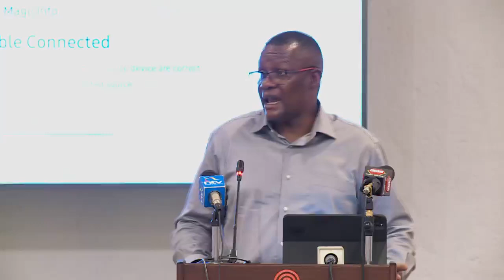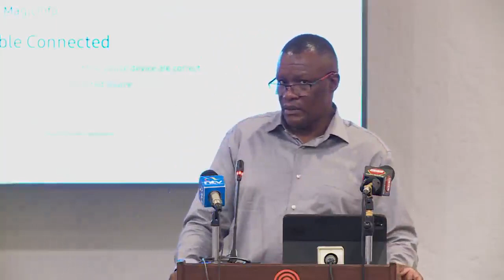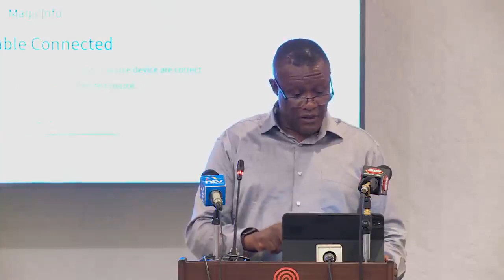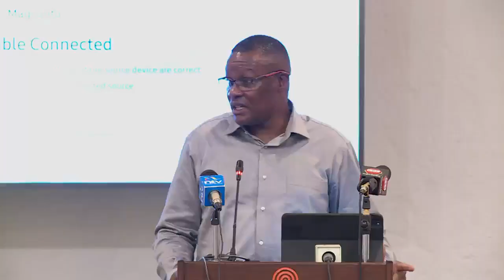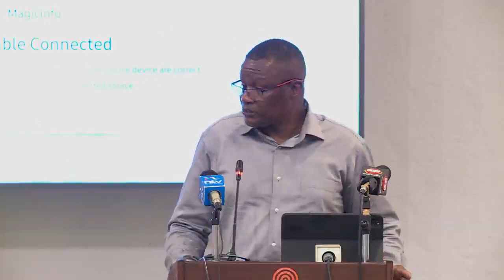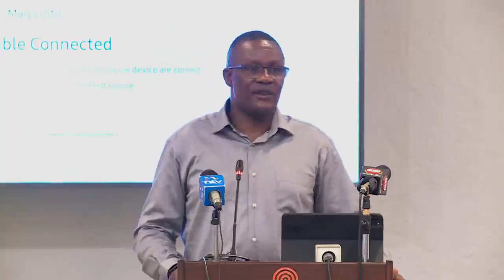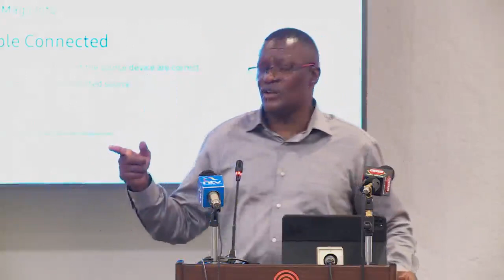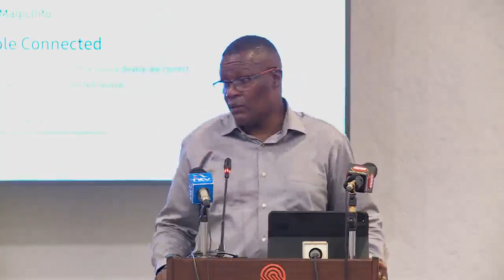My Status update to the ICT Comittee of the Senate.